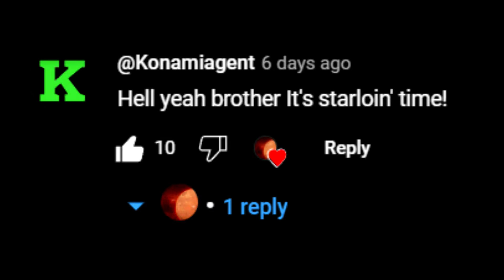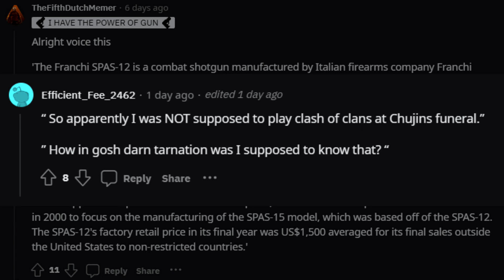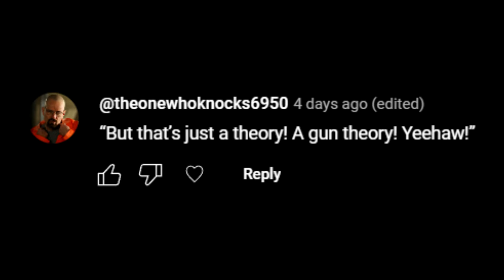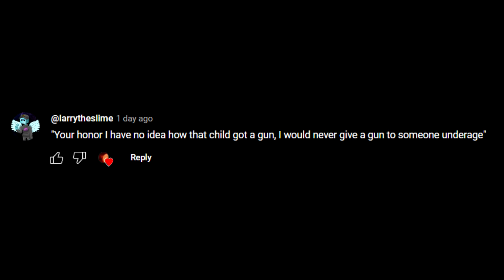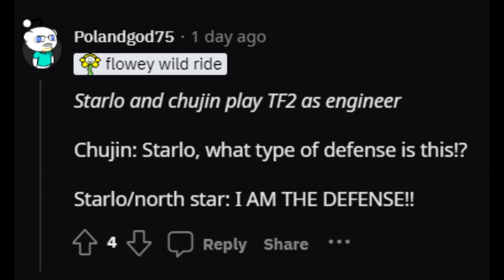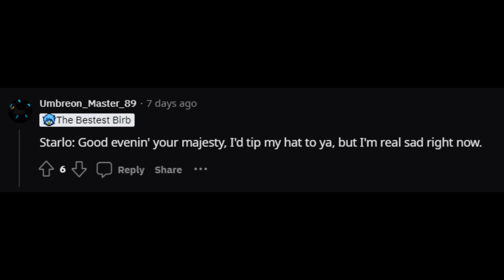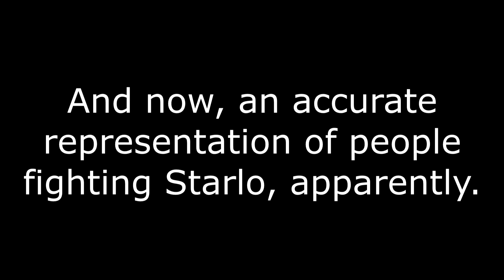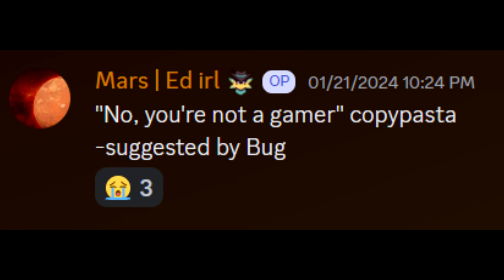Saying a LOT of things as North Star... 2!! (feat. @larrytheslime and Quesashiba)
Now THIS is epic.  Hi again, I'm Mars!  After the crazy success of the last video, (and honestly just wanting to do more voice acting), I decided to make a part 2!  I hope you all enjoy it!  This one was DEFINITELY longer, and I believe I had a total of 53 different lines, with many having multiple parts- around 60-70 mp3's of me talking alone.  Anywaaaaays, thank you to everyone who sent in a suggestion!  These were absolutely amazing, 10/10 audience participation imo.

Quesashiba (voice of Martlet/Ceroba):
Quesashiba on discord as well as instagram

*deltarune explosion.mp4*